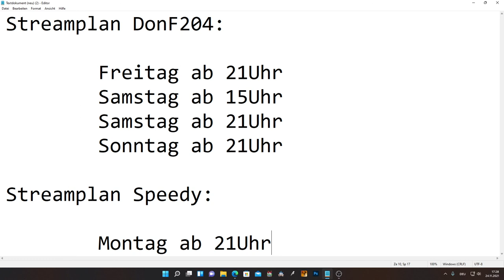RPG Maker Community Event 04 | Streamplan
Der Streamplan für unser neues RPG Maker Event

Kapitel:
0:00 Einleitung
0:38 Streamplan
2:00 Ergänzung